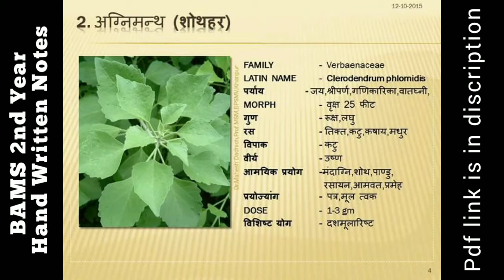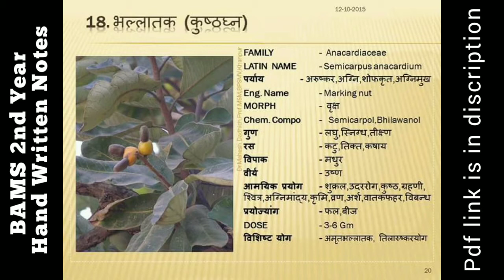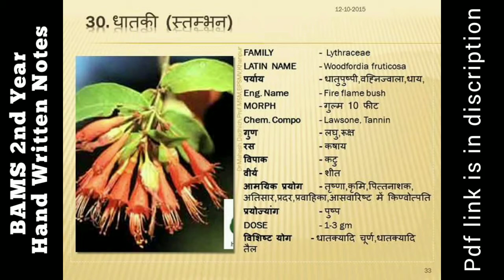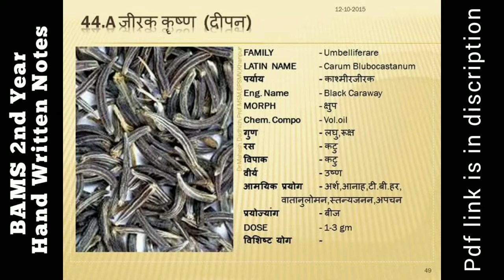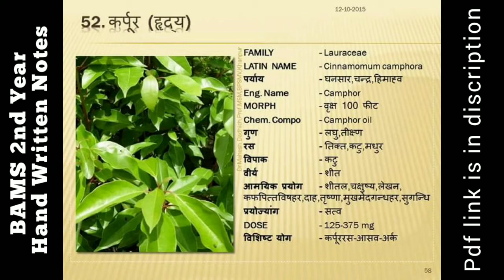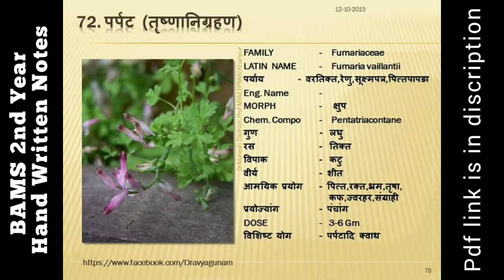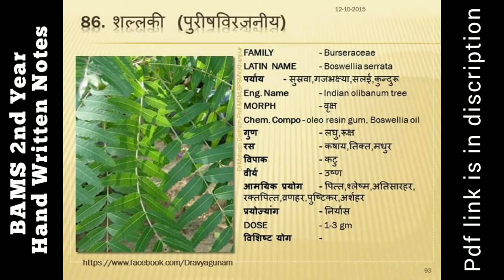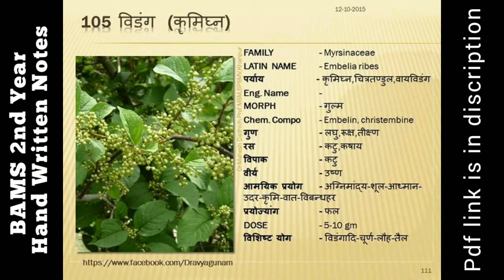Easy way to learn drugs ।। dravya guna ।। द्रव्यगुण ।। BAMS ।।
Dravyaguna Part 2 Pharmacology Short Notes || Dravyaguna paper-2 Handwritten Notes

Hii!
I am @SourabhAdhikari B.A.M.S Student 2nd Year that is (Bachelor of ayurveda medicine and surgery).

This is our youtube channel Ayurveda ek Virasat. Which is also a great plalform for enhancing our knowledge on medic terms and disease .
We want your support to grow together.

Highlights Channel Videos Topics -

1. mpmsu
2. mpmsu new update
3. mpmsu news
4. mpmsu update
5. mpmsu jabalpur university today news
6. mpmsu general promotion
7. mpmsu latest update
8. mpmsu today news
9. mpmsu previous year question paper
10. bams
11. bamsi death scene
12. bams cut off 2021
13. bams student life
14. bams cut off 2020
15. bams counselling 2021
16. bams private college fees
17. bams course details in hindi
18. bams syllabus
19. ayurveda, ayurveda for everyone
20. ayurveda doctor, ayurveda malayalam
21. ayurvedam in telugu
22. ayurveda massage
23. ayurveda vlog
24. ayurveda tips
25. ayurveda channel
26. ayurved samadhan
(And More)

My Gears :- Information Send me personally message.

mpmsu jabalpur university,
mpmsu jabalpur university today news,
mpmsu news,
mpmsu new update,
mpmsu notification 2021,
mpmsu jabalpur university news,
mpmsu latest news today,
mpmsu jabalpur university latest news,
mpmsu abvp,
mpmsu jabalpur,
mpmsu jabalpur university notification,
mpmsu news today,
mpmsu notification,
mpmsu notice,
mpmsu result,
mpmsu today news,
shorts, shorts video, shorts beta, shorts youtube
ayurveda drugs, ayurveda dravyaguna drugs